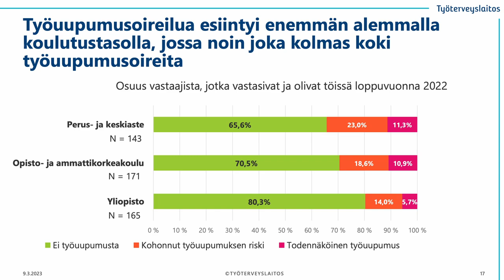Ylilääkäri tyrmää SDP:n työelämäavauksen: Lainsäädäntö on tähän "liian iso moukari"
Varman ylilääkärin Jan Schugkin mielestä nykyajan työelämä kaipaa pikemminkin puolin ja toisin joustoja, mitä tulee myös yhteydenottoihin työajan ulkopuolella.